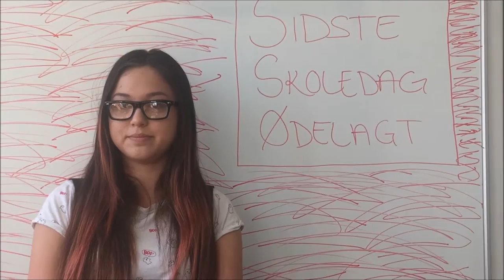Lyreskovskolen 9.c Kasper/9.klassernes sisdte skole dag